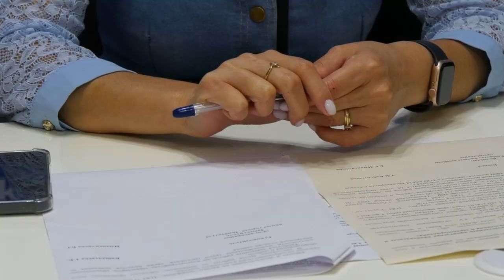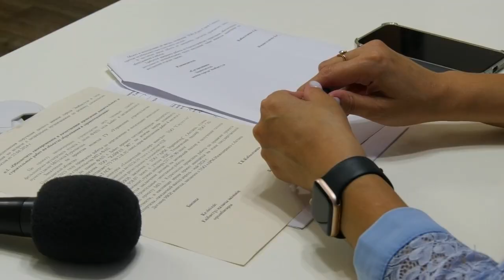Екібастұз жаңалықтары Үш медициналық пункт құрылысы жыл соңына дейін аяқталады